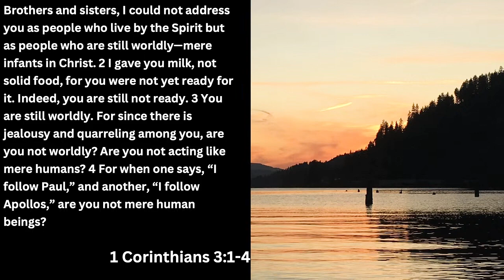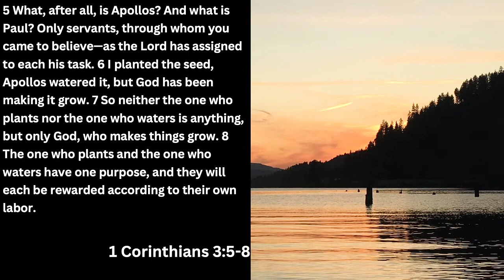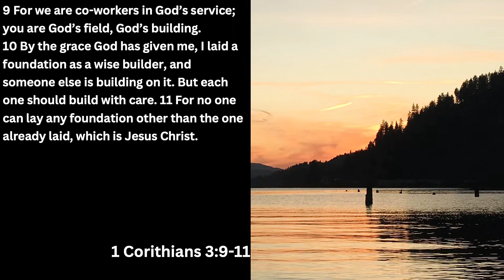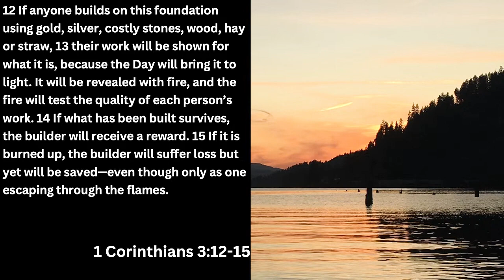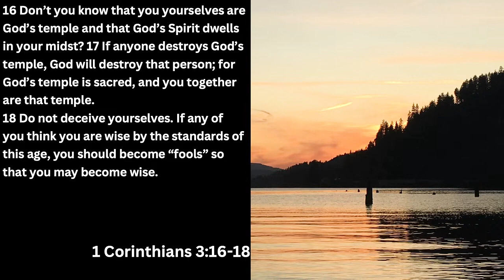What is the essence of your life's work? Sermon by pastor Daniel Henderson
Letter of First Corinthians.
1 Corinthians chapter 2

Love God and share His love with others.

Our church has carried the ministry for the past 20 years in the city. We want to serve God through obeying His Word, to worship in His Spirit, and grow in faith and truth.